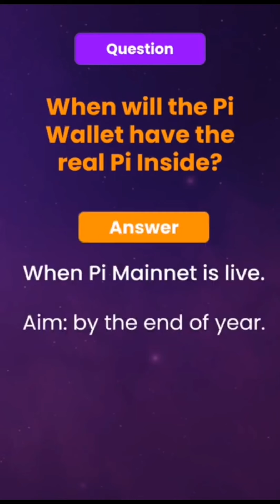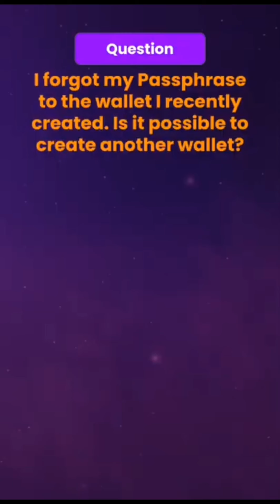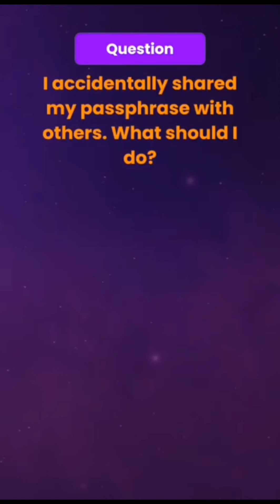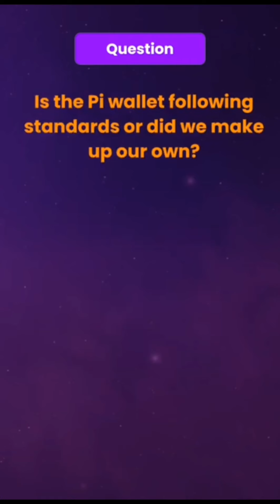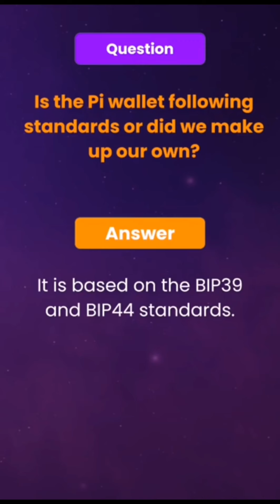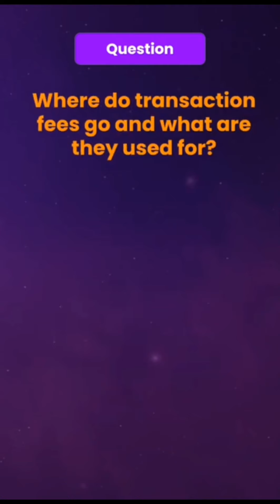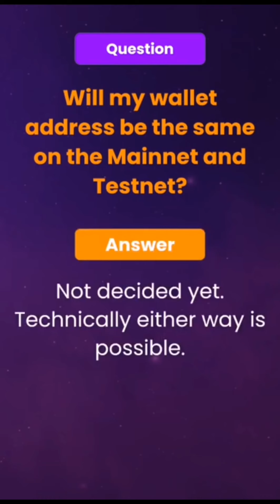PI Wallet Q&A ANSWER.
Pelbagai soalan diutarakan.. Jom